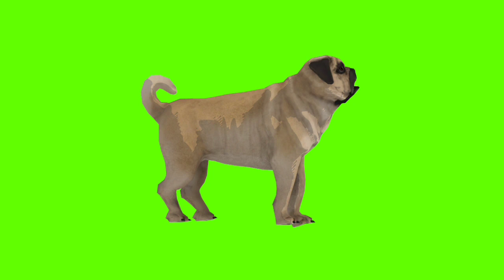Pug standing 3D Green Screen | No copy right | Green Screen Cartoonist